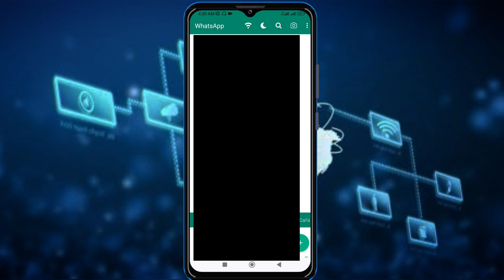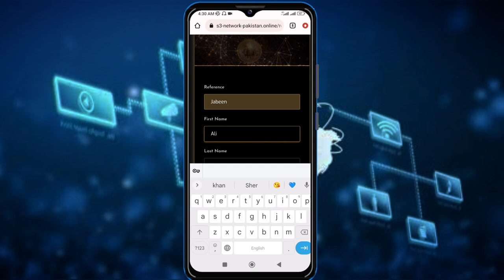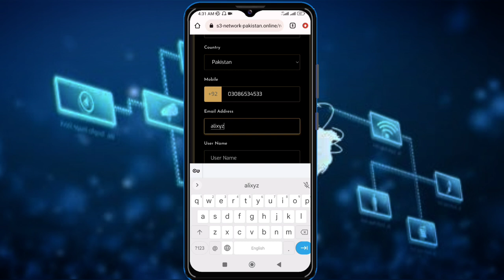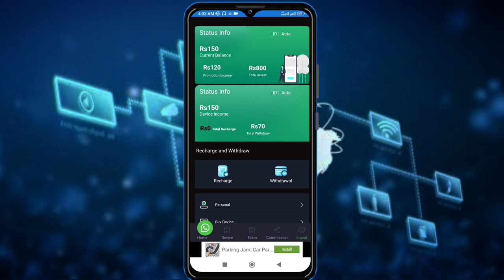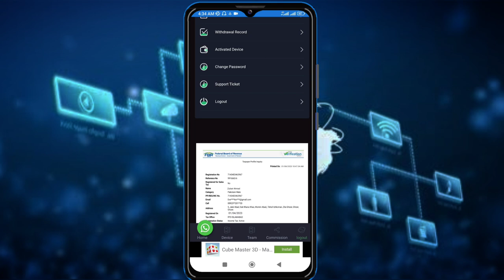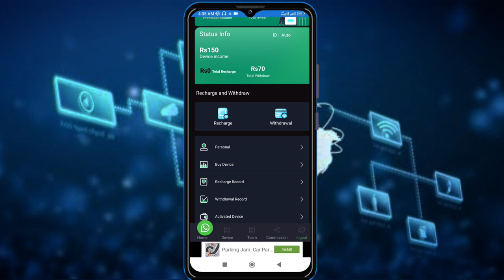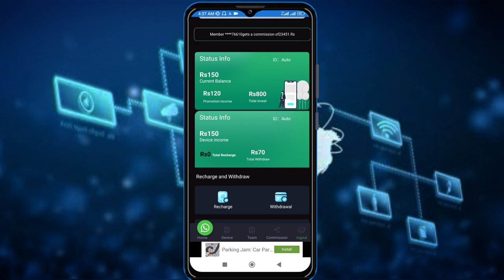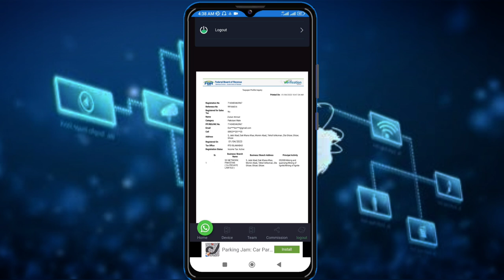S3 Network Pakistan| New Earning App| Investment Earning App Pakistan| 2023 New Earn Money App Agai